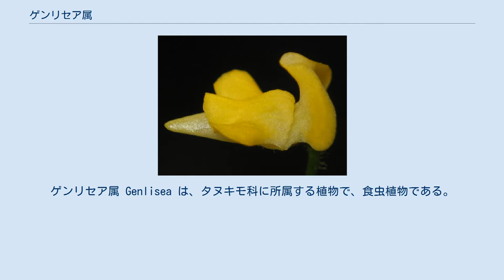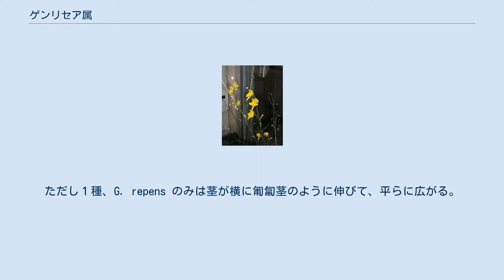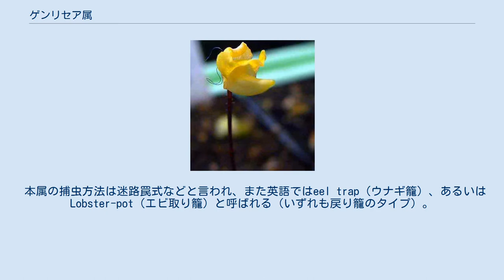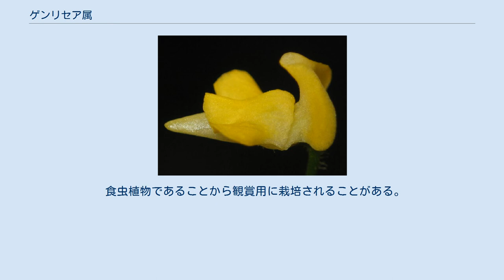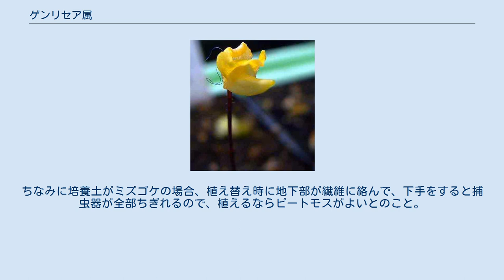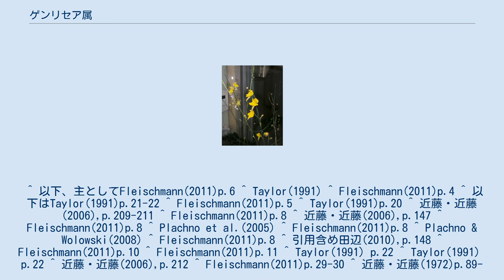ゲンリセア属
ゲンリセア属 Genlisea は、タヌキモ科に所属する植物で、食虫植物である。
地下に逆Y字の管状の捕虫器を伸ばす。
捕虫方法はY字型の管に螺旋の構造を持つもので、食虫植物では本属のみの独特のものである。
 ゲンリセア属はタヌキモ属の陸生種（ミミカキグサなど）にやや似た姿の植物で、根はなく、茎は地中にあって地表にはさじ形などの葉を出し、花は立ち上がって伸びる花茎に着ける。
ただし、地下茎はほとんどの種では横に這わず、ごく短い。
地下に伸びるのは葉の変形による捕虫器であり、これは先端が逆Y字に分岐した管であり、その側面に開く隙間から微小な動物が入ると、内部の構造に誘導されて管を上に進んでいくしかなくなり、合流点より上にある膨大部に取り込まれ、ここで消化吸収を受ける。
 タヌキモ属の陸生種と同様な環境に生育し、その分布は熱帯アメリカとアフリカ（マダガスカルを含む）に限られる。
長らく日本には導入されなかったが、近年持ち込まれ、栽培されることがある。
 小型の草本。
茎は地中にあって、水平にごく短く伸びる。
ただし１種、G. repens のみは茎が横に匍匐茎のように伸びて、平らに広がる。
地上に出る葉は、さじ形から線形で、これは光合成に与る。
上記の1種を除くと、それ以外のものでは葉はロゼット状に密集して生じる。
地下に向けては細長い葉緑素を欠く構造が伸びるが、これも葉であり、捕虫器になっている。
真の根はなく、この点ではタヌキモ属と共通する。
 花序はタヌキモ属と同じような総状を成す。
花は唇花形で、下唇の奥に距がある。
花冠は多くのものが黄色か紫から藤色で、少数だがクリーム色や白のものがある。
花は唇花形で、下唇には距があり、これは下唇より長いものも短いものもある。
花序の大部分は密毛に覆われる。
無毛、またはほぼ無毛の種もあるが、大部分の種では毛で覆われており、それは単純な毛である場合、先端が腺になっているもの、更にその腺が有柄である場合などがあり、その素性や分布は種を区別する上で重要な特徴となっている。
 本属の捕虫方法は迷路罠式などと言われ、また英語ではeel trap（ウナギ籠）、あるいはLobster-pot（エビ取り籠）と呼ばれる（いずれも戻り籠のタイプ）。
これは食虫植物では他に例を見ないものである。
上述のように本属の捕虫器は管状で下向きに伸びて先端が逆Ｙの字に分枝している。
これが水中、あるいは湿った土中に伸びる。
この両腕は螺旋状に捩れ、、その側面には狭い割れ目が口を開く。
またこの螺旋状の筒を接続するのが竹の節状の細胞である。
入り口近くの内壁には剛毛が内向きに生えており、侵入した小動物が出にくくなっている。
そのために小動物は次第に内部に向かって追い込まれる。
柄の中央部は膨大してこれが食虫器となる。
内壁はクチクラに覆われ、そこに腺が多数あり、消化吸収に与る。
消化酵素としてはエステラーゼ、酸性フォスファターゼ、プロテアーゼなどが知られている。
 捕獲された小動物はおそらくは嚢内の酸素欠乏によって死亡し、その後に酵素によって分解され、吸収される。
 近藤・近藤(2006)はG. filiformisに関しての記述で、これを『”コルク栓抜き”様螺旋階段状』と言っている。
 食虫器の中から見つかっているのは多様な土壌性の微小動物であり、以下のようなものが含まれる。
 更に、植物園で栽培されたものについてその捕虫器内に捕らわれた生物を調べた結果では単細胞生物で細菌類・繊毛虫・鞭毛虫・藻類、多細胞動物では線虫・ワムシ・環形動物・クマムシ、それに節足動物の甲殻類とダニ類が発見された。
特にワムシと線虫が多く、時に捕虫嚢の中がいっぱいになるような動物が入っていた。
 これらの獲物が何らかの誘因作用によって自ら捕虫器に入るのか、それとも偶然に迷い込むだけであるのかについては、いくつかの説があるが、判断は付いていない。
例えば土壌中は酸素が不足の環境にあり、その中で捕虫器内が相対的に酸素の多い状態にすることで微小動物を誘引しているとする説があり、これに対しては、本属のものが通常の土壌より遙かに水気の多い場に生育し、そこでは土壌中の水の移動もより盛んだと見られることから、そもそも酸素不足の環境ではないとの異論が出ている。
 微小藻類については、Plachno & Wolowski(2008)はG. pygmaeaとG. repensの捕虫器から藍藻類や珪藻、黄金色藻類など多くの群に跨って27の分類群の藻類を発見した。
それらは捕虫器...